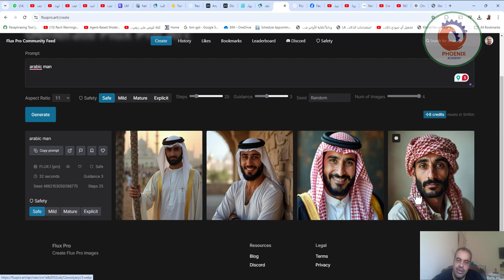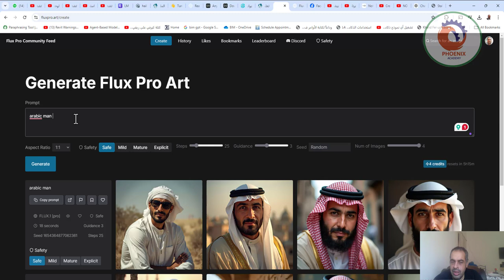تحويل البرومت الى صور بالذكاء الاصطناعي Flux Pro Art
❤️ روابط التواصل
✅ انستجرام